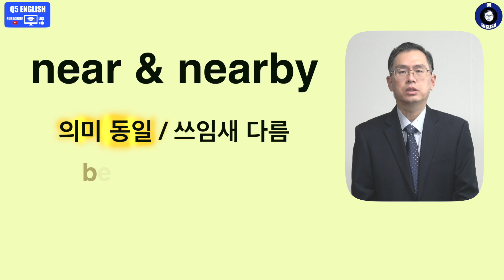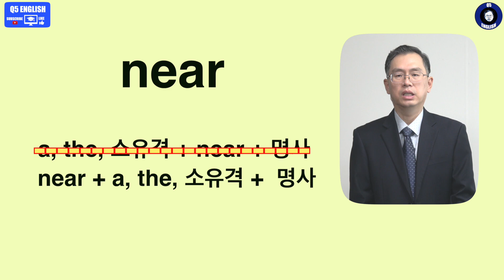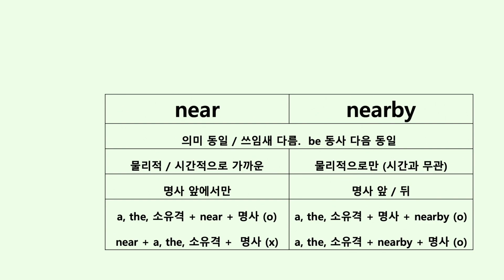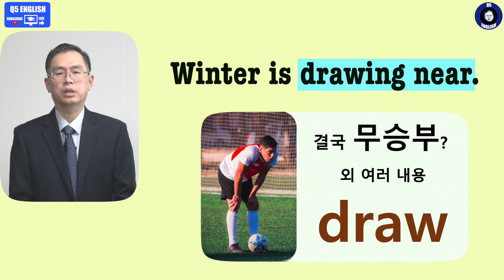Q5 English 어휘 Lesson 518 (near vs nearby - 근처, 가까운)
나 인근 도서관에서 공부 많이 한다 는 현재로 해석했는데 과거로 해야 합니다.  나 인근 도서관에서 공부 많이 했다.  혹시 혼란을 일으켰다면 죄송합니다.

상당히 쉽지 않은 내용일 수 있습니다.  듣고 이해해도 돌아서면 잊어버리는 내용이 오늘 내용입니다.  원어민들에게는 어느 정도 본능적인 내용이기도 합니다.  자세히 확인해 보시죠.  감사합니다.